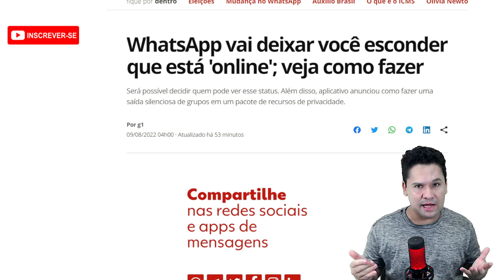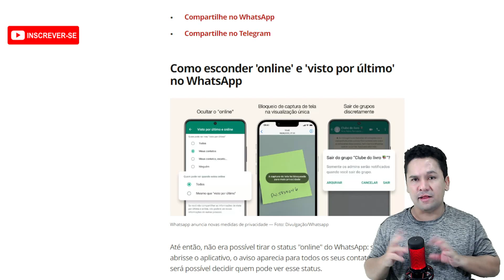SAIU!! 3 Truques do Whatsapp que Você Precisa Conhecer Novo recurso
Novo recurso permite que apenas os administradores recebam notificação da saída. Também será possível esconder o 'online' ao abrir o aplicativo.

Oi, eu sou a Rayllan ! Meu maior objetivo é ajudar pessoas que querem aprender sobre o YouTube, sobre como criar o seu sucesso online e sobre ter a vida que sempre sonharam! Sejam muito bem-vindos(as) ao meu canal :) Como Ganhar Dinheiro gratis